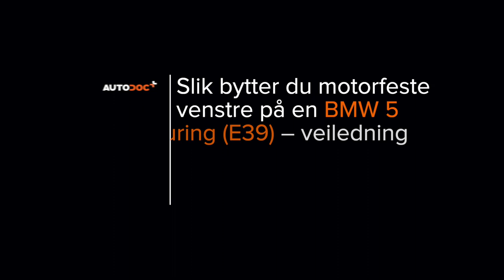Hvordan bytte motorfeste der på BMW E39 Touring [AUTODOC-VIDEOLEKSJONER]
Hvordan bytte motorfeste / motoroppheng / motorkudde BMW 5 4 (E39) 3.0 Stasjonsvogn 1996–2004 [AUTODOC-VIDEOLEKSJONER]

Motorfeste til kjøretøyet BMW 5 Saloon (E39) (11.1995–06.2003) / BMW 5 Saloon (E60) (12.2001–03.2010) / BMW 5 Touring (E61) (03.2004–12.2010, 150–507) / BMW 6 Convertible (E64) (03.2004–12.2010) / BMW 7 (E65, E66, E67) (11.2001–08.2008) bør som regel erstattes i én og samme prosedyre. Det er imidlertid noen små forskjeller, på grunn av spesifikke egenskaper ved kjøretøyets design.

Alle video- og PDF-veiledninger om utskifting av deler i BMW E39 Touring: last ned og se på AUTODOC CLUB

0:00 — Hvordan bytte bakre motorfeste på BMW E39 Touring
0:40 — Støtt motoren i området rundt oljepannen.
1:05 — Skru løs festemidlene til motorfestet.
1:49 — Installer motorfestet til festepunktet.
2:38 — Stram festene som holder motorfestet festet til karosseriet.
2:57 — Stram det øvre festet til motorfestet.